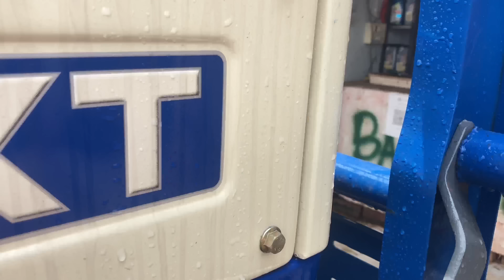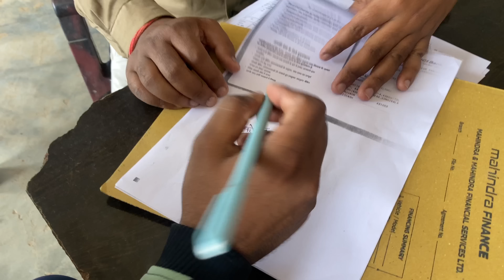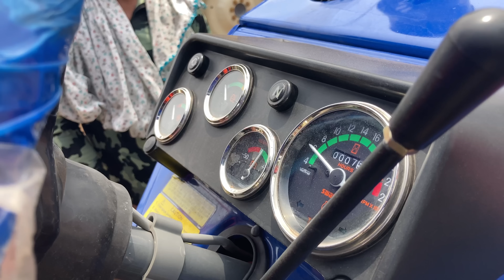Finally We Purchased A New Swaraj 742 NXT | New Tractor Delivery Video | Swaraj 4x4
Buying Tractor
New Tractor 2023
New model Tractor 2023
Tractor new model
New Tractor purchase
Swaraj 742 nxt
Swaraj4x4
Four wheel drive